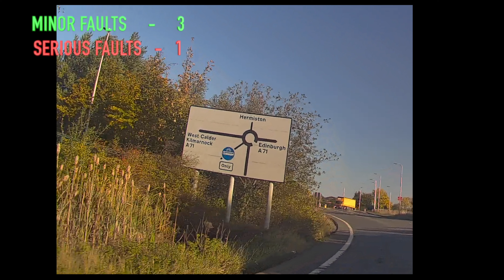Mock Test After 4 hours and Test soon.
Hi and welcome again, this video is some footage from Vikas Mock Test here in Edinburgh. This video helps anyone with a Driving Test coming up soon, Planning and Awareness are the main keys to success.